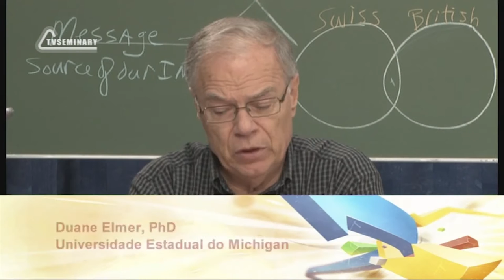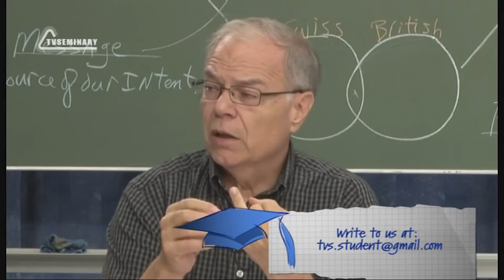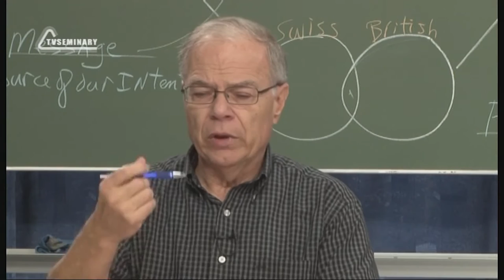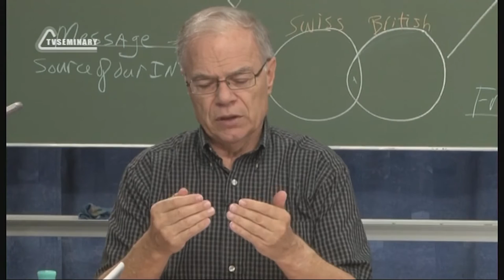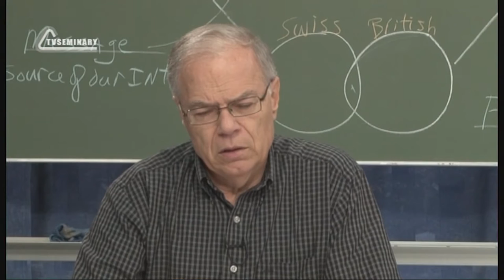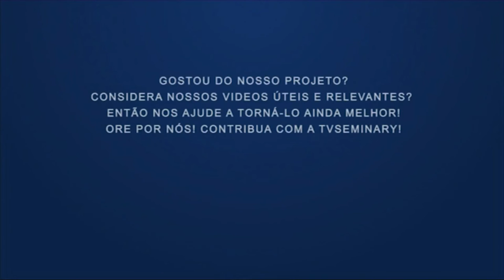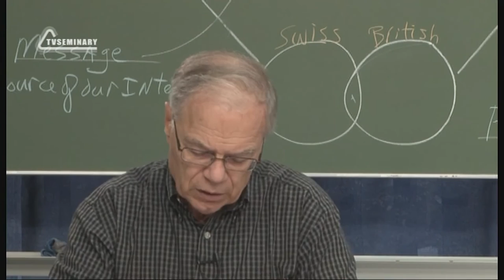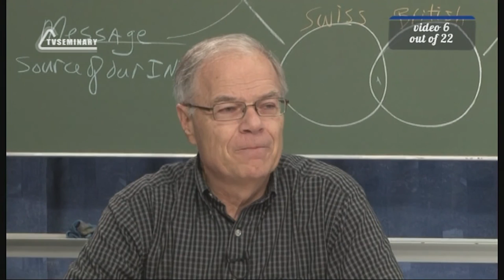PT512 Por 6 Teoria da atribuição negativa